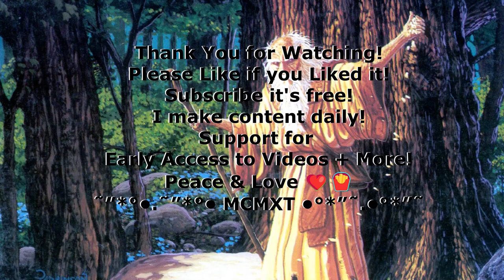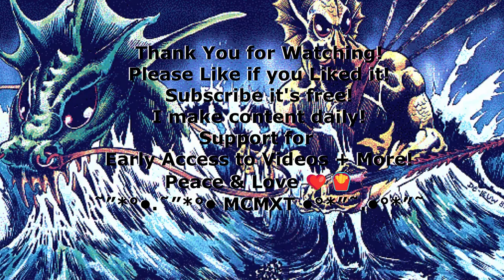Night Revels Farming Buddy Video (Mabar Event)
This video is a Night Revels companion video for anyone who is running Night Revels farming XP and wants a virtual buddy to hang out with - just throw this on and farm - I talk about a lot of stuff, always something to keep what would normally be a very boring mindless farm interesting.

I will be your virtual best friend! I'm there for you! This video is 5 hours long!

Watch to the end for a surprise!

'We Love Games (Retro Version)'
MCMXT ©️ 2024

─── ⋆⋅☆⋅⋆ ── Your Daily Dose of MCMXT!  ─── ⋆⋅☆⋅⋆ ──

My Music 🪄🎹
Also available on other streaming platforms and venues just search for
'Secondary World' by MCMXT!

My Books 🪄📚

Hardcore DDO Discord 🪄 - THE PLACE TO BE for All Things Hardcore! 🧑‍🤝‍🧑

Follow these please or I will eat your pizza 🍕
• X - /@11tigerlewis11
• Threads /@11tigerlewis11

I make stuff. Author, artist, poet, music, AI prompt engineer.